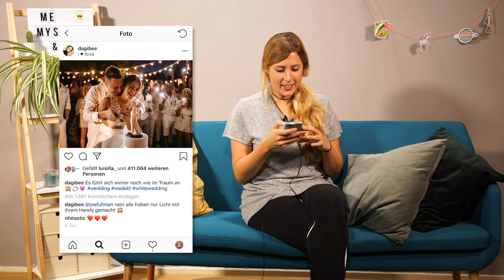Selbstdarstellung: Warum machen wir das?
Wir tun es auf Snapchat, Instagram, TikTok und WhatsApp. Ob in Stories, Posts oder per Profilbild: Wir stellen uns selbst und unser Leben dar. Fast jeder macht das irgendwie gerne. Doch warum eigentlich? Und was darf man beim scrollen durch Insta und Co nicht vergessen? Das erklärt Kim im Video.

Schaut doch mal vorbei!